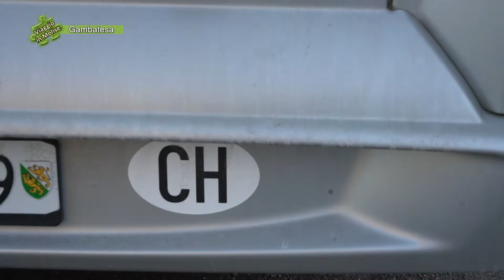Gambatesa - 320^ edizione delle Maitunat, la finale in piazza - 05 - 6667 di Viaggio in Molise